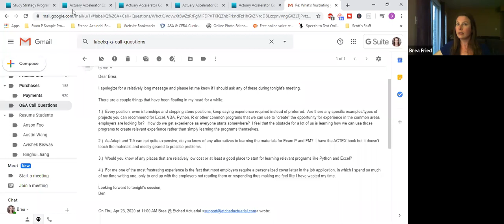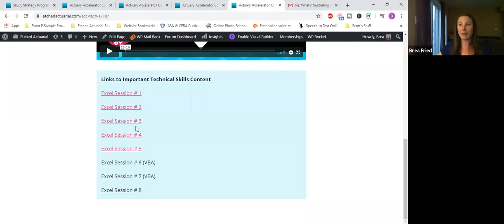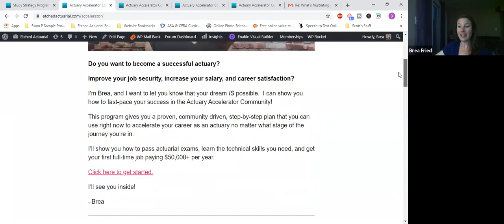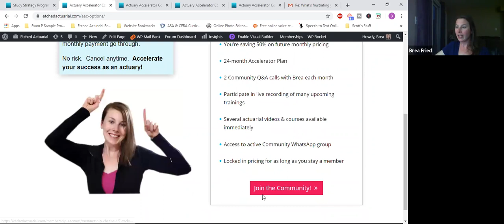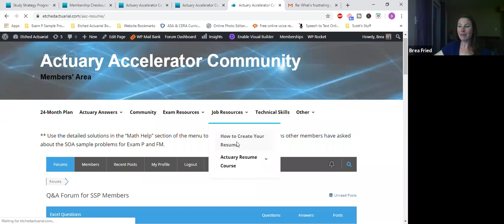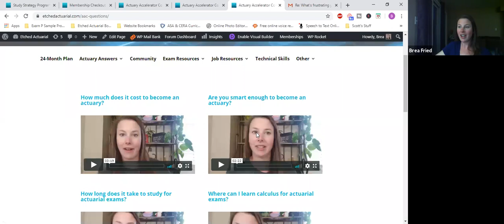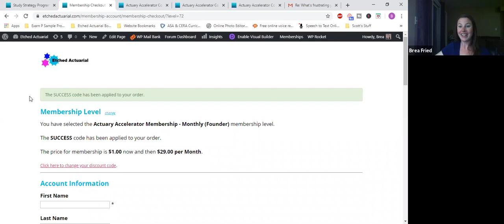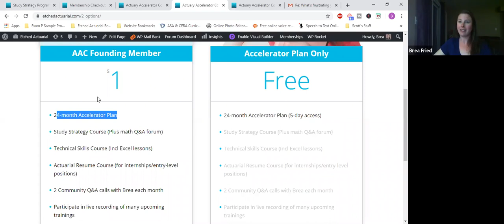Q&A with an Actuary (Live with Brea)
This session is very similar to the Q&A calls that we do in the Actuary Accelerator Community.

That's the best place to be if you want to accelerate your success in the actuarial field!